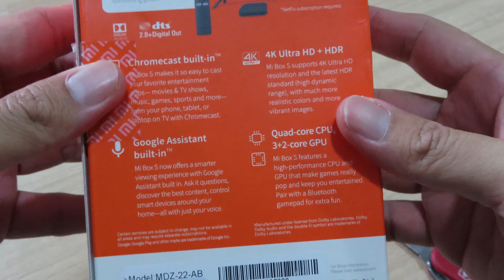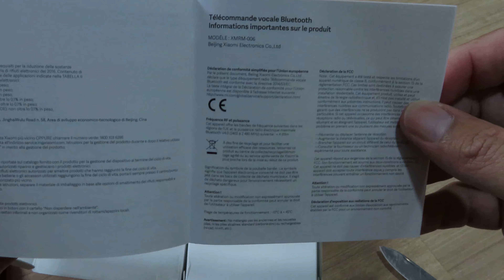Xiaomi Mi Box S Global Version Unboxing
This is an unboxing video for those who wants to know what is in the box. After several month of surveying for an Android box, i have finally decided on this item. Ive ordered the pre-installed version that came with other Movie Apps pre-installed by the seller. Its small and light and fits anywhere easily.

✅ Brand : Xiaomi
✅ Colour : Black
✅ CPU : Cortex-A53 Quad-core 64 bit
✅ GPU : Mali-450
✅ RAM : 2GB DDR3
✅ Storage : 8GB eMMC
✅ Operating System : Android 8.1
✅ Resolution : 4K - 2160x 3840 pixel
✅ HDR : HDR quality at 60fps
✅ Wifi :  802.11 a/b/g/n/ac 2.4GHz/5GHz
✅ Bluetooth : v4.2
✅ Audio Format : MP3, APE, Flac
✅ Image decoder : JPG, BMP, GIP, PNG, TIF
✅ Size : 100mm X 100mm X 100mm
✅ Weight : 0.15kg